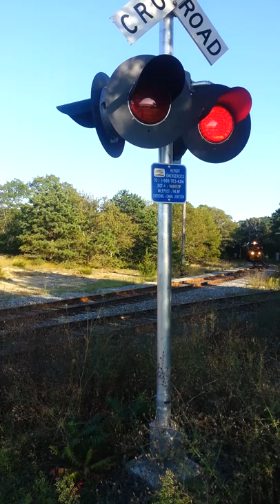Cape Cod Rail Road Bridge in action!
Bridge lowering and train going over the famous vertical lift bridge over Cape Cod Canal